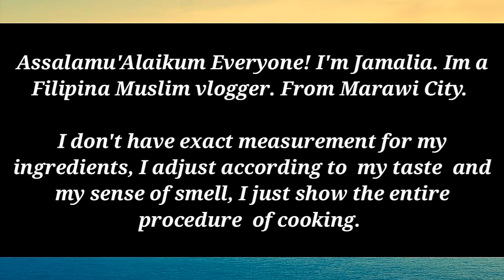HOW TO MAKE SPAGHETTI / Jham kitchen | HALAL FOOD | PANLASANG PINOY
Assalamu'Alaikum Everyone! I'm Jamalia. Im a Filipina Muslim vlogger. From Marawi City. I'm hoping that you guys will enjoy and continue watching my Upcoming videos.

I don't have exact measurement for my ingredients, I adjust according to  my taste  and my sense of smell, I just show the entire procedure  of cooking.

 You don't need to be a Pro to eat good food, or eat a food that you like or crave for. You just have to explore in the kitchen!  Go guys,  you can do it.

PANO MAGLUTO,
PAANO MAGLUTO,
PAANO MAGLUTO NG MARANAO DISH,
PAANO MAGLUTO NG MARANAO RECIPE,
PAANO MAGLUTO NG SIMPLING ULAM,
PAANO MAGLUTO TAGALOG,
PAANO MAGLUTO FILIPINO
PAANO MAGLUTO NG HALAL FOOD,
PAANO MAGLUTO NG MUSLIM FOOD,
HOW TO COOK,
HOW TO COOK MARANAO RECIPE,
HOW TO COOK MARANAW RECIPE,
HOW TO COOK HALAL FOOD,
HOW TO COOK MUSLIM RECIPE,
HOW TO COOK FILIPINO FOOD,
HOW TO COOK SIMPLE DISH,
HOW TO MAKE MARANAO RECIPE,
HOW TO MAKE HALAL FOOD,
HOW TO MAKE MUSLIM FOOD,
HOW TO MAKE FILIPINO FOOD,
HOW TO MAKE FILIPINO RECIPE,
HOW TO MAKE SIMPLE RECIPE,
DIY COOKING,
filipino street food,
philippines food,
philippines street food,
maranao recipe,
panlasang pinoy,
maranao cuisine,
ramadan (month),
how to,
how to cook pasta,
how to cook steak,

HOW TO MAKE SPAGHETTI